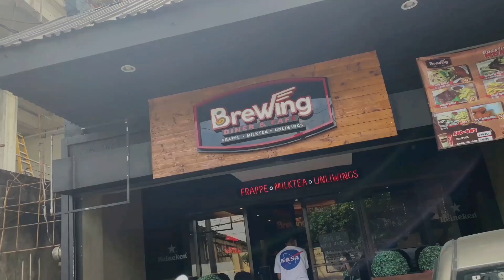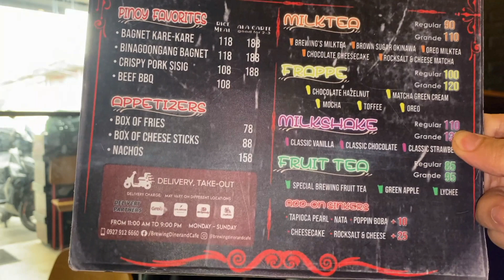MURA & MALALAKING UNLI WINGS: Saan?🍗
GRABE YUNG 268, ANG LALAKI NG MANOK AT MASARAP PA🥰 WOW TALAGA!

Also, i you want to visit our facebook page “Maka-TEA” and try our milktea, empanada and PIZZAnalo, click this:

Going back to my content,
You're free to comment positive and negative for my own improvement. Sabihin niyo nadin mga content suggestions niyo!